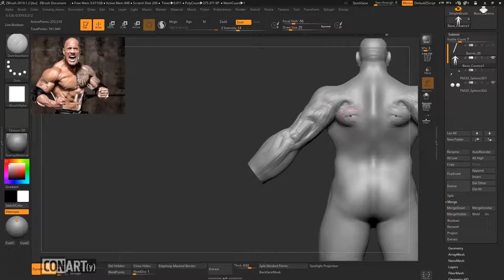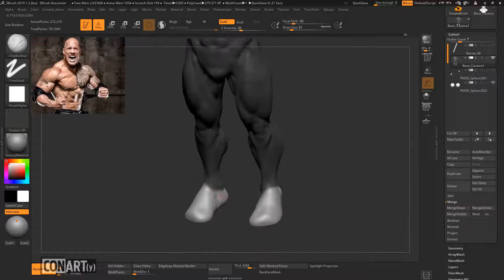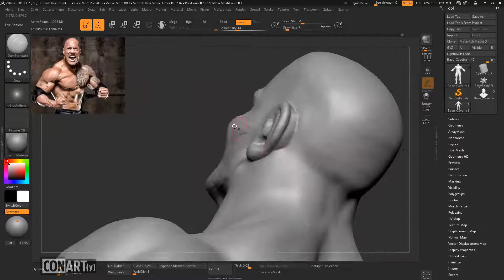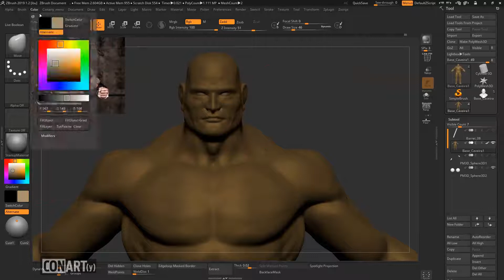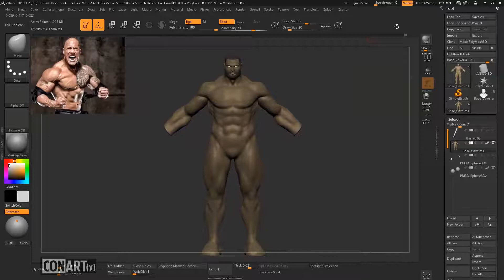Curso Zbrush Completo - Aula 26 - Speed Sculpt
Esse speed é uma prévia do que vai ser abordado em uma live na nossa página do facebook - nessa sexta-feira dia 11/09/2020 às 22:00.
Dando umas dicas sobre anatomia, erros e acertos.
Não perde!